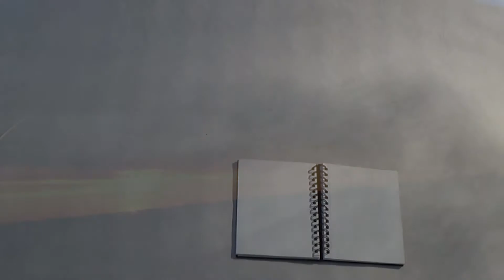zer3 - Final Project